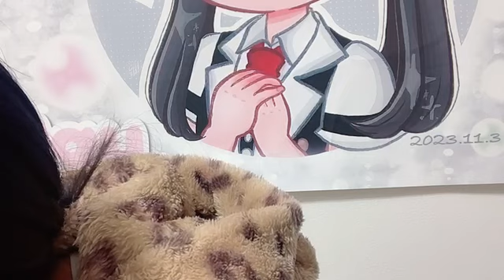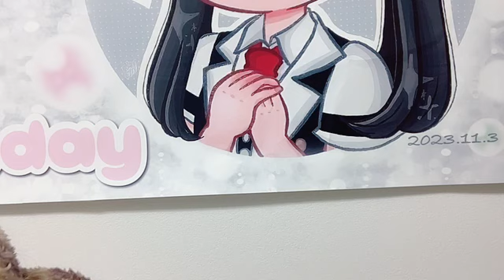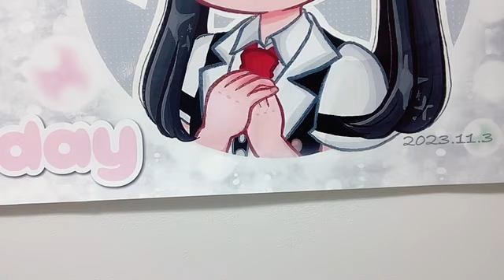衣笠彩実 (NMB48) SR 2023年 11月30日 07時00分